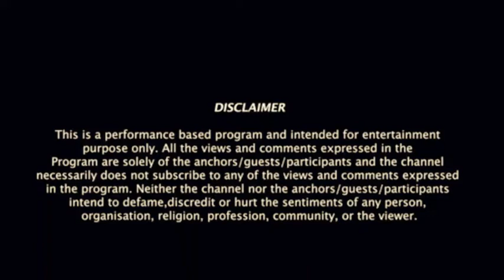Jauhar University : जोहर यूनिवर्सिटी या आज़म खान हैँ निशाना..?